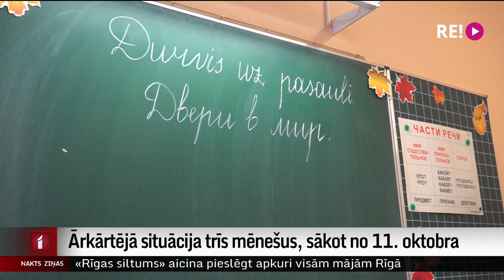Ārkārtējā situācija trīs mēnešus, sākot no 11. oktobra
Bez lielveikaliem, teātra izrādēm, kafejnīcām, atlaidēm sabiedriskajā transportā un iespējams – pat bez darba. Nevakcinētajiem cilvēkiem dzīve nākamos mēnešus kļūs krietni neērtāka. No pirmdienas 11. oktobra – līdz nākamā gada 9. janvārim valstī noteikta ārkārtējā situācija, kuras laikā darbosies virkne Covid-19 izplatībai noteiktu ierobežojumu.  Par to plašāk – Ģirta Zvirbuļa sižetā.